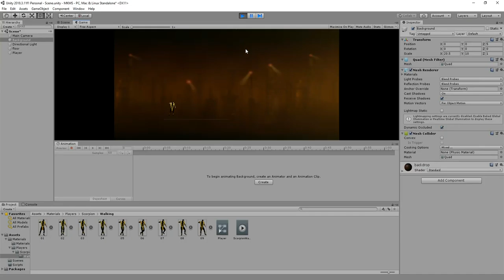Work in Progress - MK Mythologies: Scorpion part 1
So I have official begun work on my Unity project, titled Mortal Kombat Mythologies: Scorpion. This video is just to show everyone who was interested that progress IS being made (slowly but surely).

Please check out my Journal for more information on the game